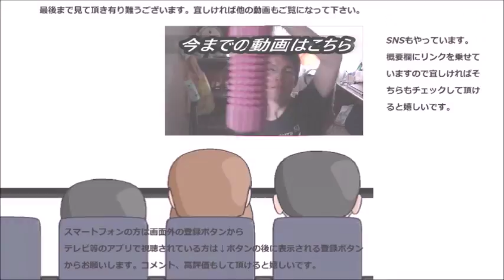ファミリーマート マンゴーとミルクのシェイクが飲むのか食べるのかはっきりしない件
ファミリーマート　マンゴー&みるくシェイクを飲み食べてみました。何故なら飲むのか食べるのかが分からない……